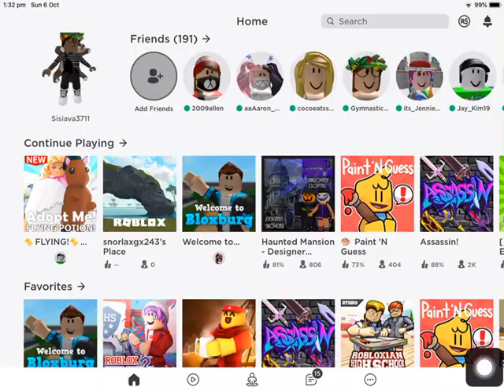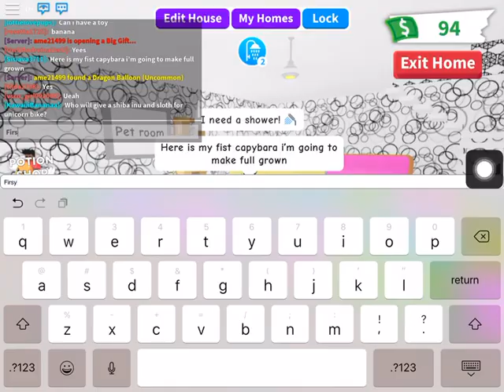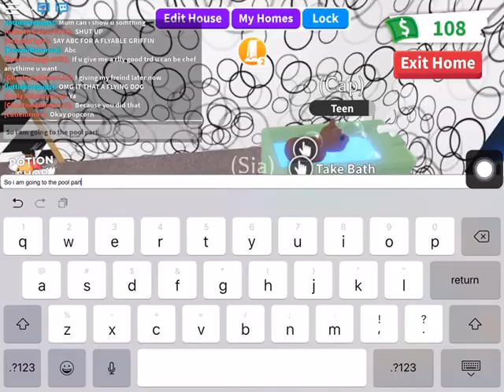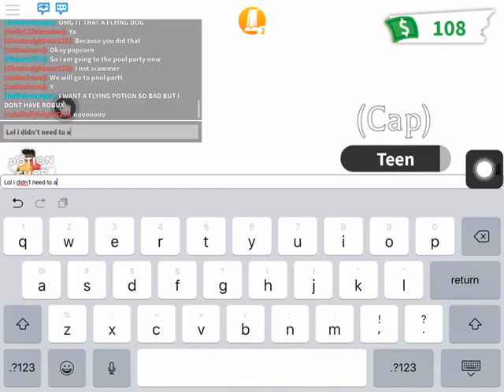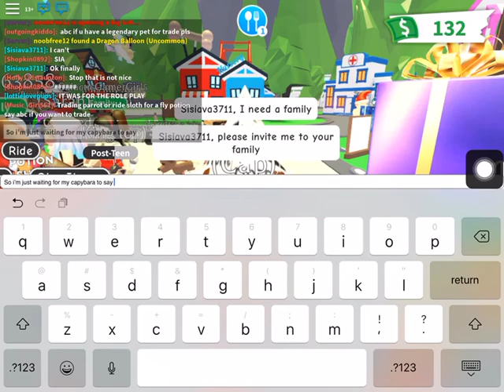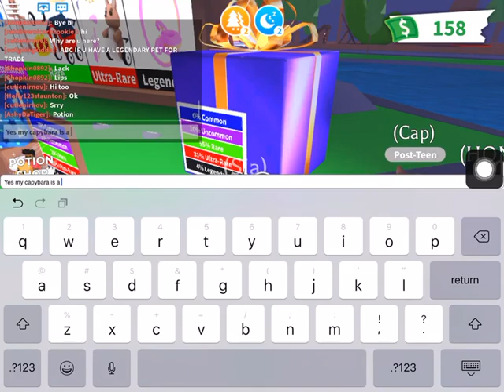Making my capybara full gown (but it’s not full grown yet)